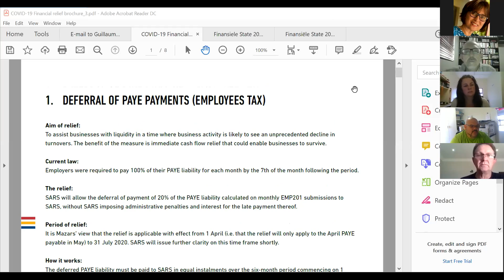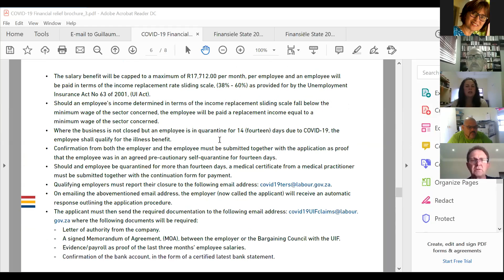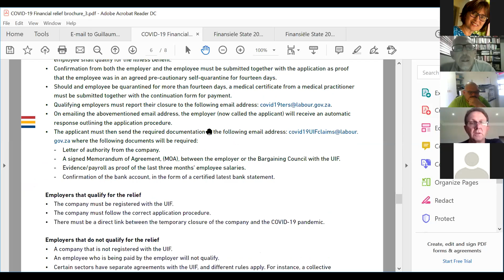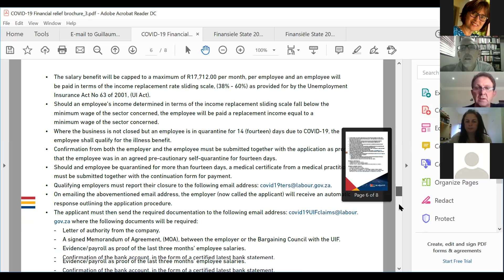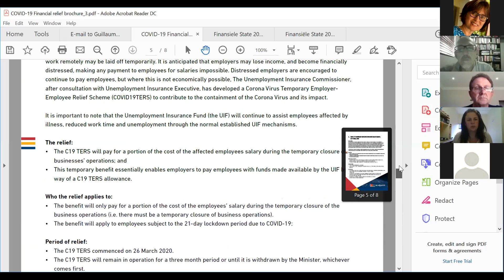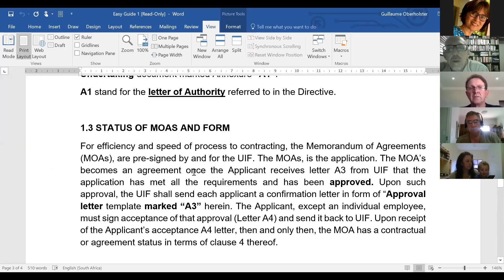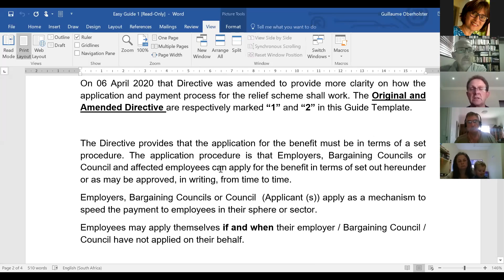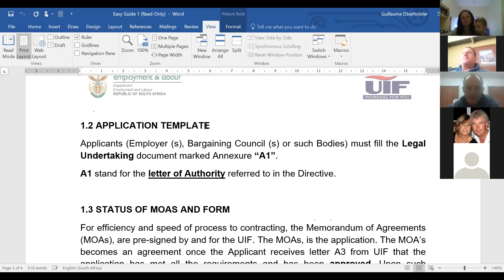Relief for Small Businesses (UIF)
Relief for Small Businesses and UIF
Panelists: Guillaume Oberholster & Elizabeth Steyn from Mazars Bloemfontein